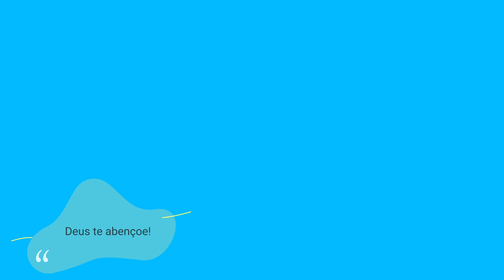Hino 284 - culto a Deus / Pai e filha tocando